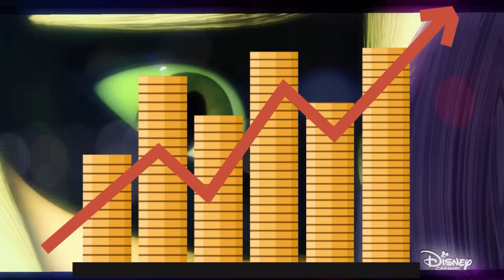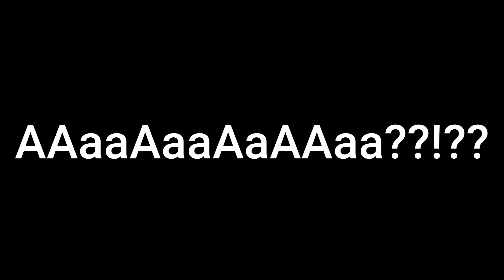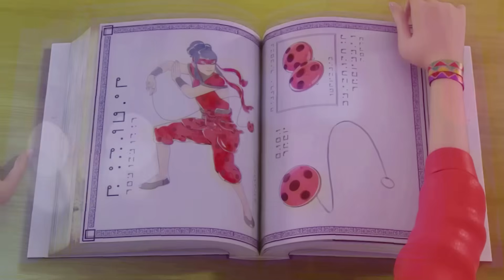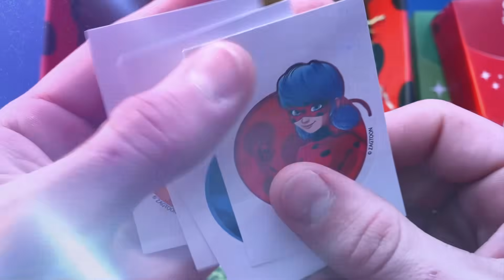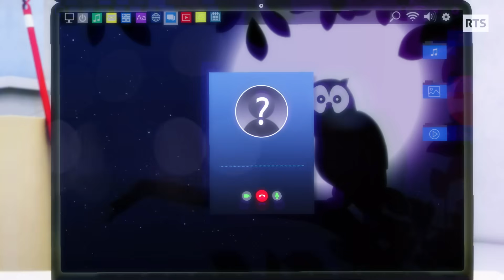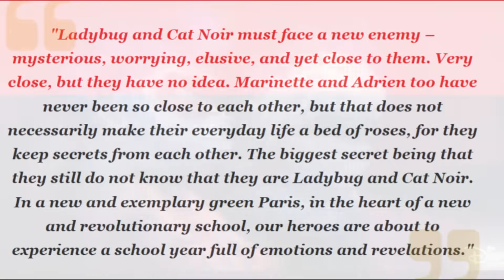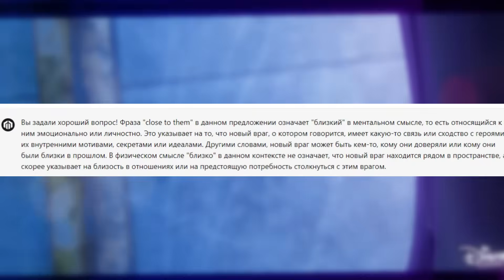Лайла - НЕ ЗЛОДЕЙ 6 СЕЗОНА?! Леди Баг и Супер Кот 6-7 сезон [Теории]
Заказывайте полезные вкусняшки у Bitey x Леди Баг!

Настал момент докопаться до грядущего 6 сезона Леди Баг и Супер Кот! В этот раз затронем самую важную тему новый главы героини Леди Баг.. а именно главного злодея грядущего сезона! Но любой скажет, что это очевидно, им будет являться - Лайла/Шерис/Сериз
Но что если я вам скажу, что не всё так просто, как могло показаться на первый взгляд. Разберем детально все возможные теории (опираясь на официальные источники) и попробуем найти скрытую правду

Спасибо Вам за любую активность на моем канале! Я очень рад этому, любой Ваш лайк или комментарий очень сильно мотивирует снимать больше и лучше!